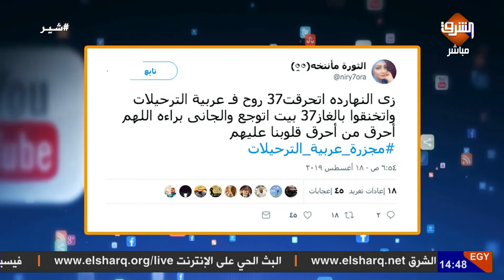حقائق بشعة فى الذكرى السادسة لمحرقة عربية الترحيلات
لن ننساكم .. حقائق بشعة فى الذكرى السادسة لمحرقة سيارة_الترحيلات ..